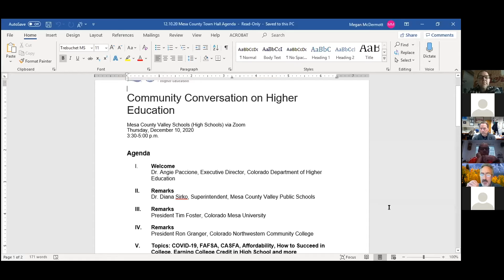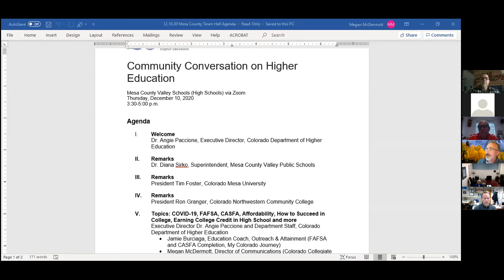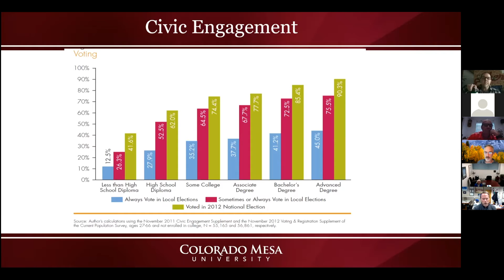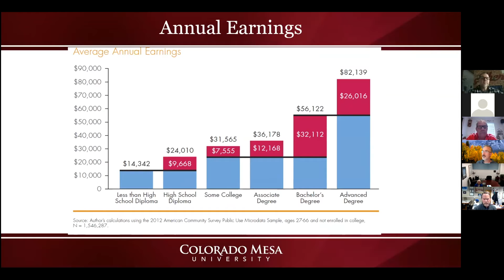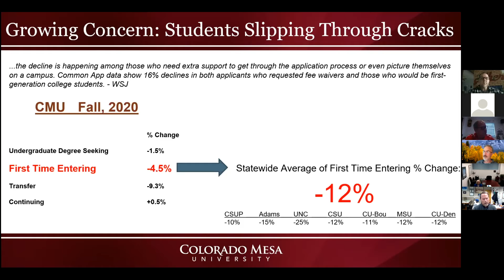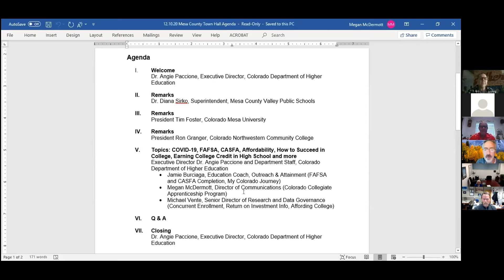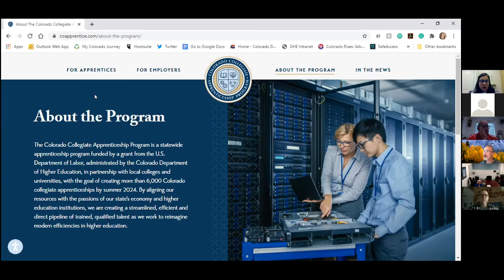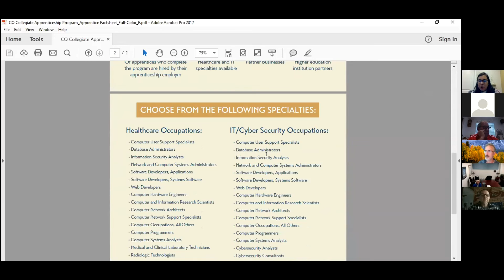Mesa County Town Hall on Higher Education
The Colorado Department of Higher Education presents a town hall on higher education to the mesa county students and families. Featuring remarks from special guests Dr. Diana Sirko, Superintendent, Mesa County Valley Public Schools, President Tim Foster, Colorado Mesa University, Remarks from President Ron Granger, Colorado Northwestern Community College